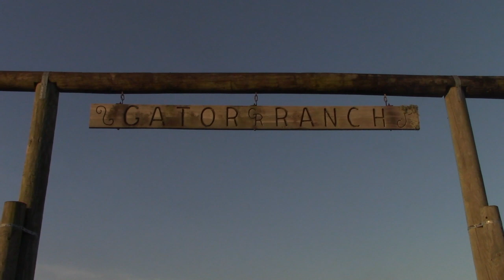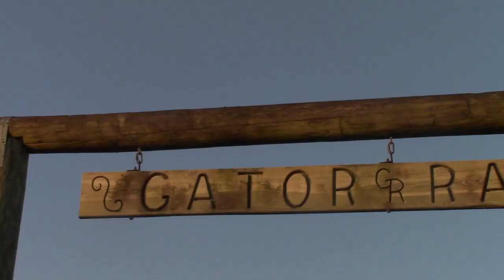Marsh Mayhem #6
GTV Cribs- Ag Barn & Gift Wrapping Competition (also, sports' meeting announcements)